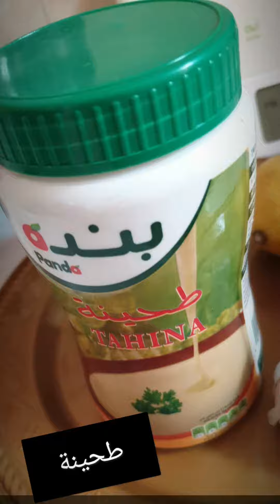متبل البانجان عالطريقه الحلبيه/ سناب ليدي emo_ph